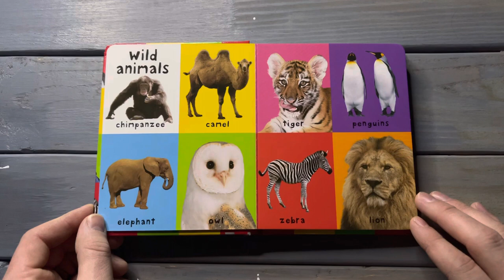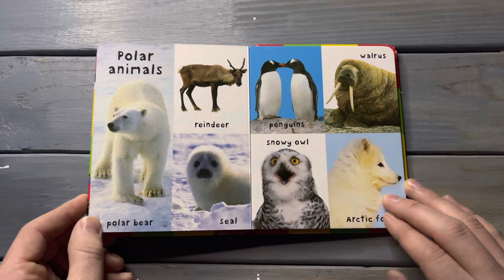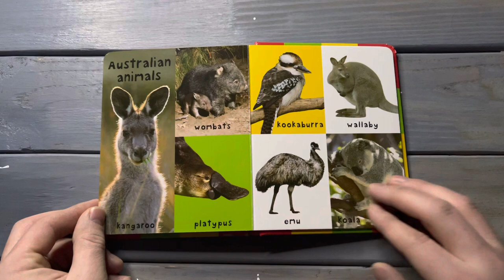First 100 Animals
Children’s book reading titled “First 100 Animals.”